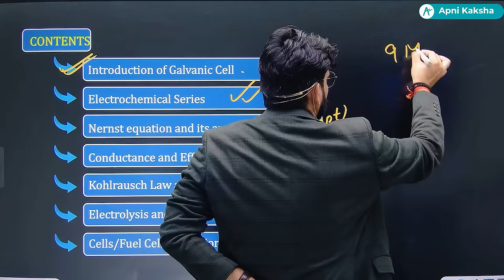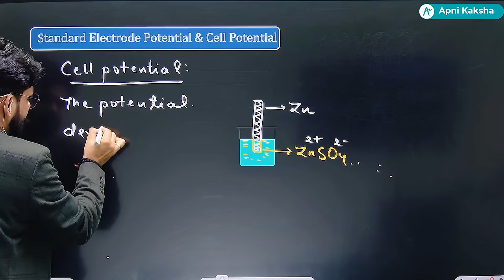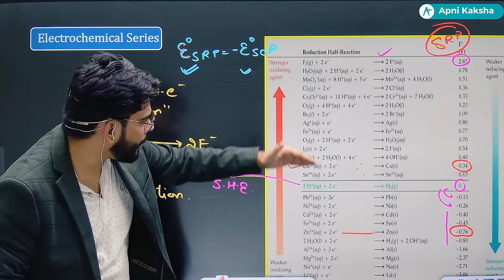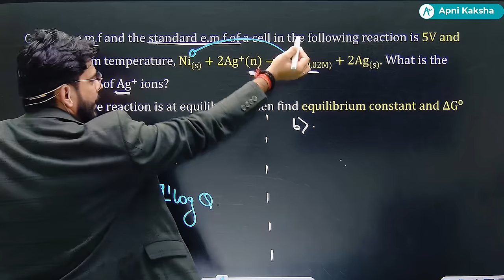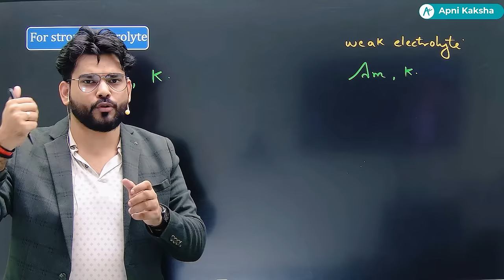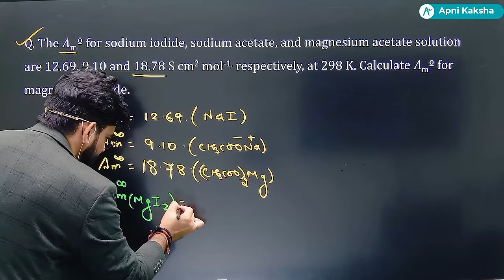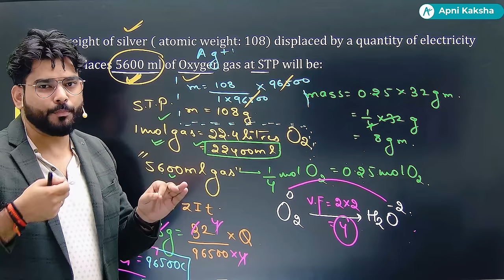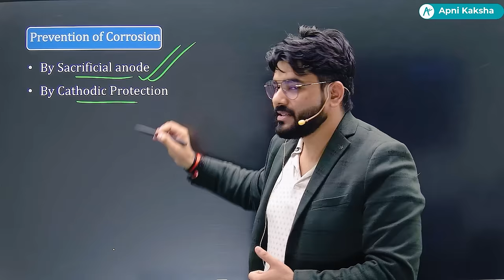Electrochemistry - Class 12 Chemistry | NCERT for Boards & CUET